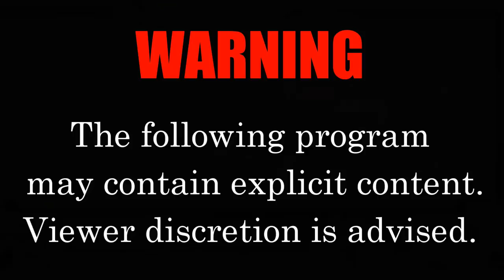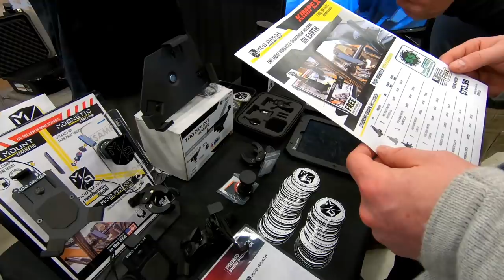CKX Mission Helmet Unveiling for 2020